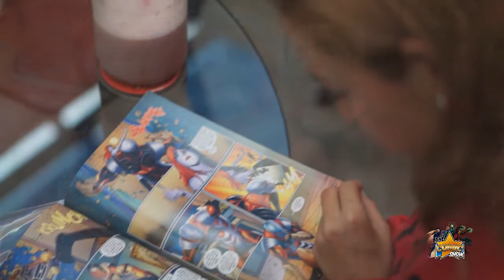The Comic Show Sección Mi Primer Cómic 43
Esta semana nos acompañó Johana Villalobos.